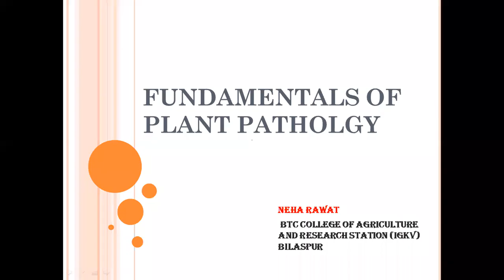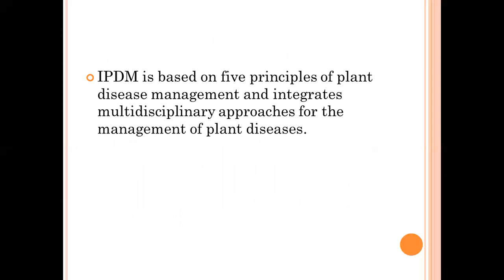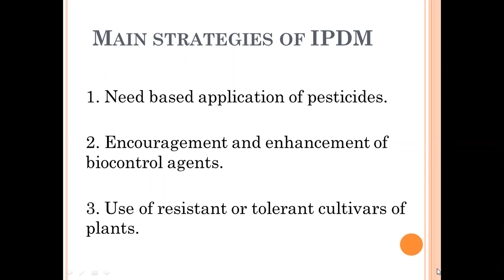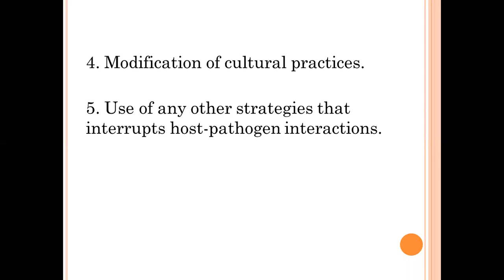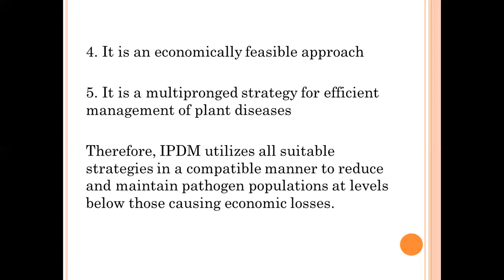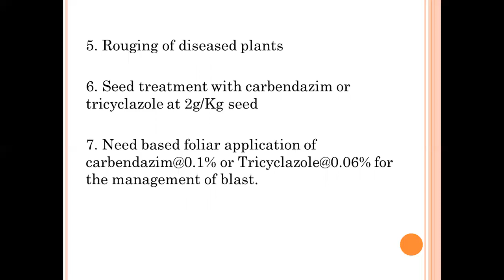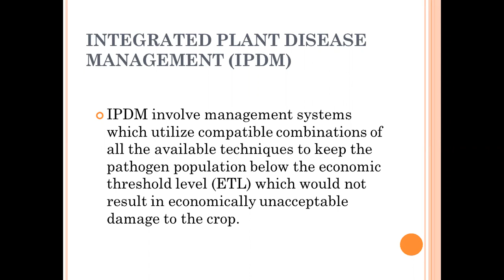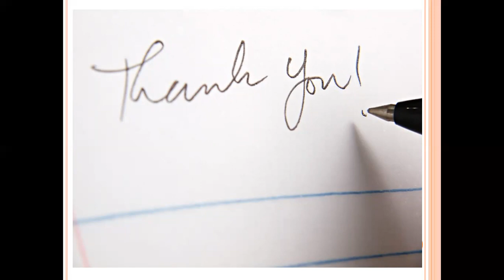FUNDAMENTALS OF PLANT PATHOLOGY (INTEGRATED PLANT DISEASE MANAGEMENT )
INTEGRATED PLANT DISEASE MANAGEMENT:- Main components, Main strategies and Advantages of IPDM with some example like Wheat, Potato, Rice etc.

Reference:-
Plant Pathology by GN AGRIOS
Crop Diseases and their management by H.S Chaube and V.S. Pundir
TNAU notes